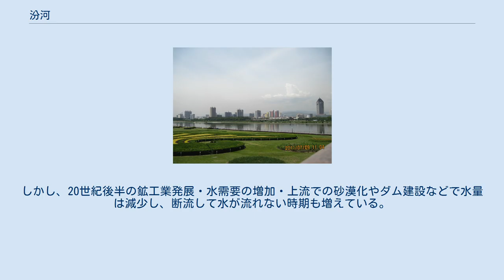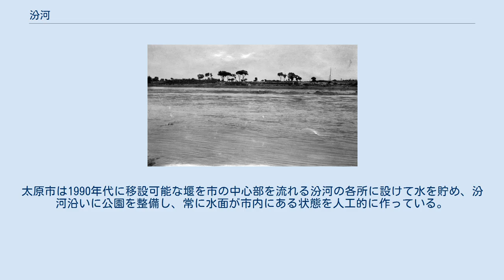汾河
汾河（ふんが、拼音: Fénhé）、別名・汾水（ふんすい）とは、中国の山西省を南北に流れる大きな川で、渭河に次ぐ黄河第二の支流。
 1924年の汾河の写真。
現在の汾陽市付近 太原市の汾河両岸に設けられた汾河公園。
汾河の水はせき止められ、ダム湖のような状態になっている 山西省北部の忻州市寧武県の管涔山に発する。
源流域はトウヒやカラマツの森が広がり、森林公園に指定されている。
黄土高原の谷間を流れる支流を集めて南西方向へ流れ、次いで南東方向へ、さらに北東方向へと大きく曲がりながら太原市で盆地に出る。
晋中市から臨汾市へと、山西省中部の盆地を北東から南西の方向へ貫き、侯馬で西へ折れ、運城市河津で黄河左岸に合流する。
 流域面積は39,417平方kmで山西省の面積の25.3%を占める。
山西省中部から南部にかけての、重要な工業都市や春秋戦国時代以来の歴史的都市の多くが汾河流域にあり、黄河文明や中国の歴代王朝の多くを生んだ山西省の母なる川でもある。
 かつては水量も豊富で、川魚が多く獲れ行き交う船も多かった。
しかし、20世紀後半の鉱工業発展・水需要の増加・上流での砂漠化やダム建設などで水量は減少し、断流して水が流れない時期も増えている。
太原市は1990年代に移設可能な堰を市の中心部を流れる汾河の各所に設けて水を貯め、汾河沿いに公園を整備し、常に水面が市内にある状態を人工的に作っている。